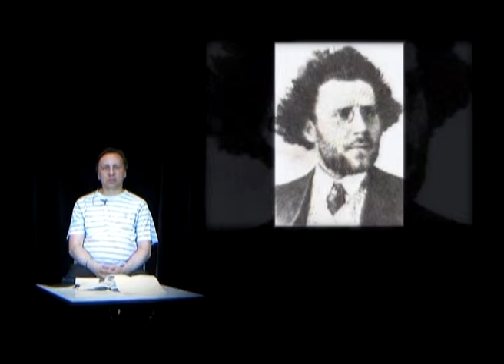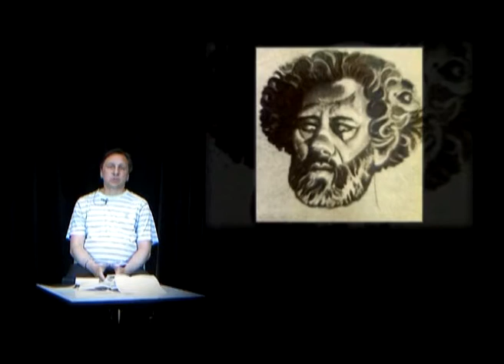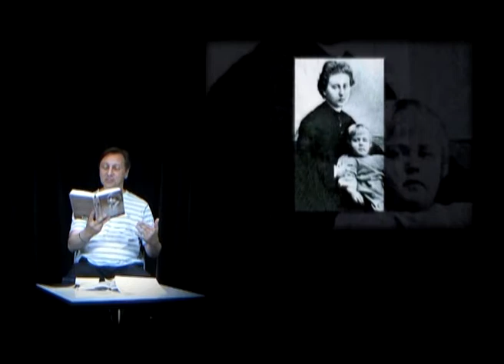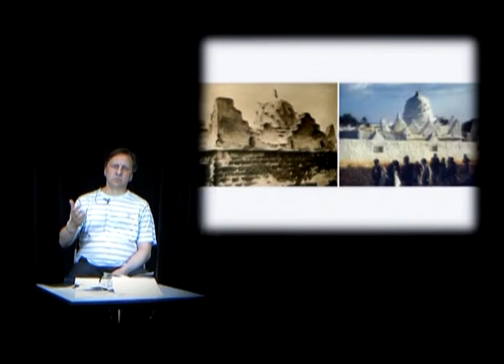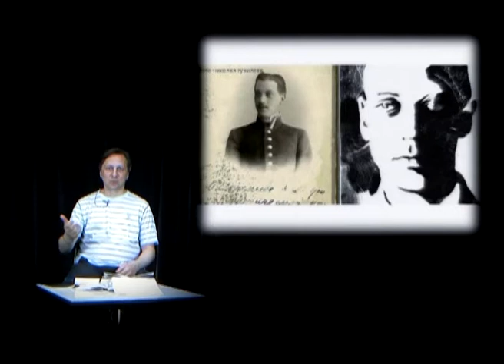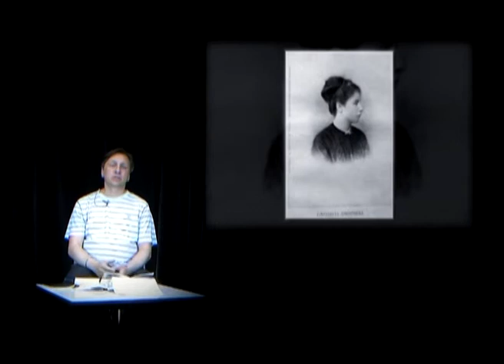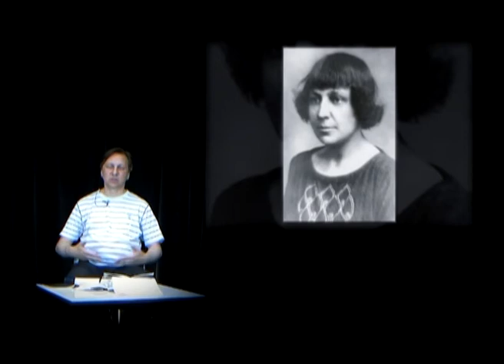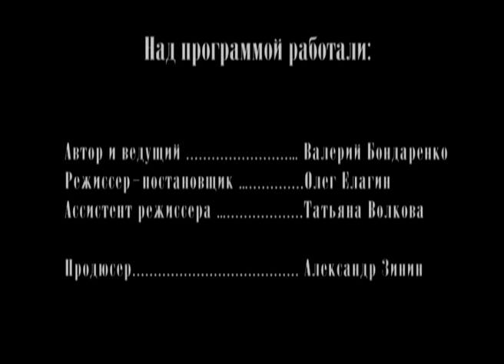Поэты и музы Серебряного века 14.09.2013. Максимилиан Волошин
Максимилиан Волошин. "Пощёчина в Мариинке".